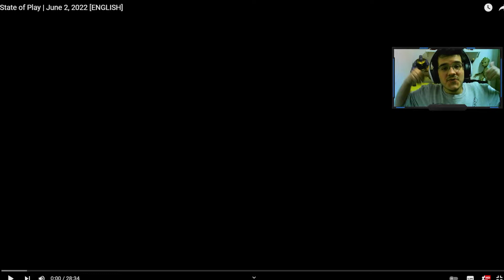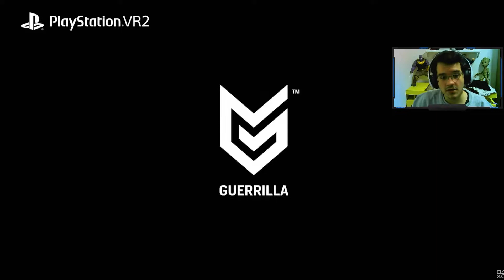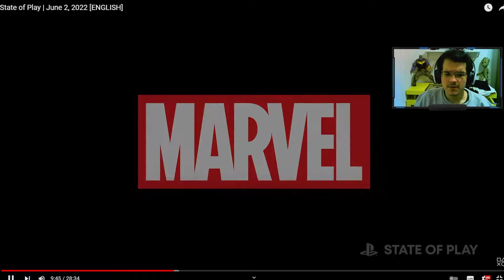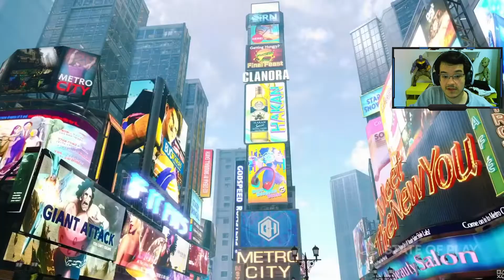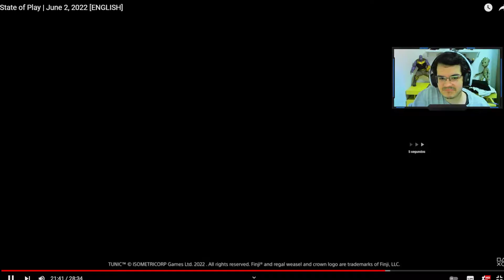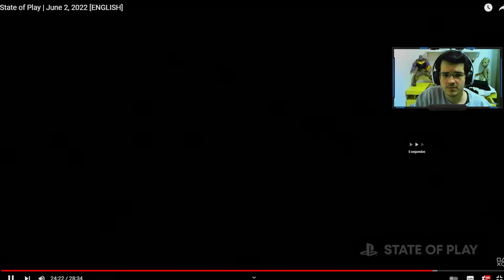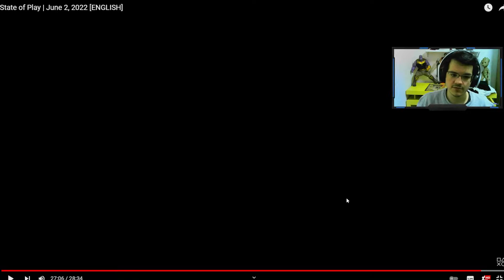Resident Evil 4 Remake e FInal Fantasy 16 - Resumo do State of Play 02/06/2022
No vídeo de hoje de trago para vocês um resumo do State of Play que aconteceu no dia 2 de junho de 2022, com Resident Evil 4 Remake e Final Fantasy 16 como grandes destaques!
Se gostou deixe o seu LIKE e COMPARTILHA isso me ajuda muito!!!

---NICK DO SITE ROXINHO: n4tan_18
---CANAL DE FIFA: FIGUEROA FC